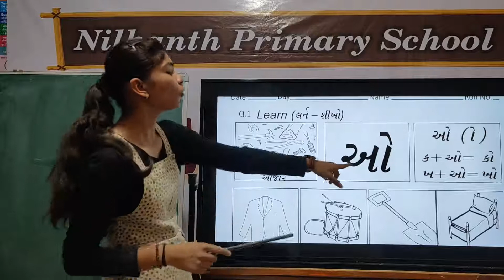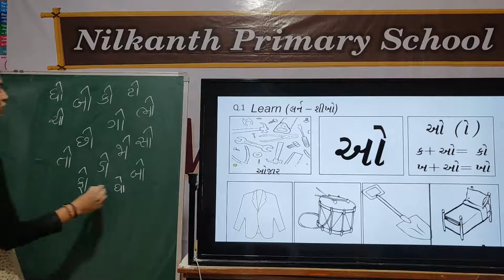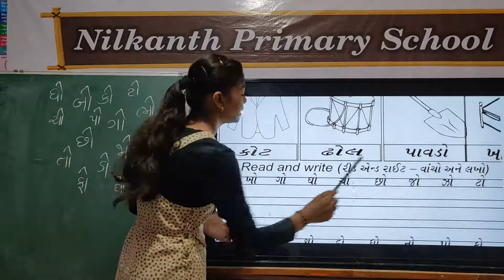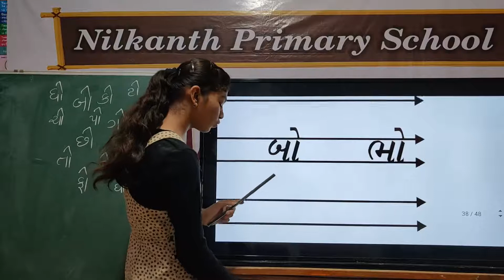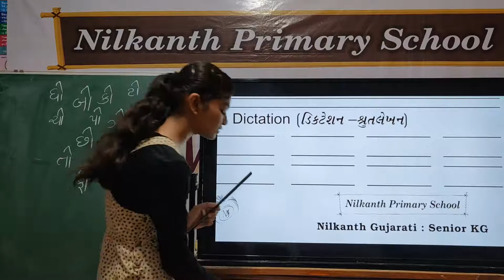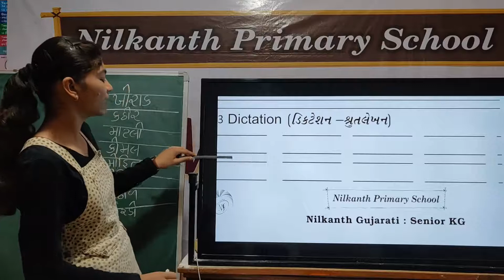Senior KG Gujarati page 38